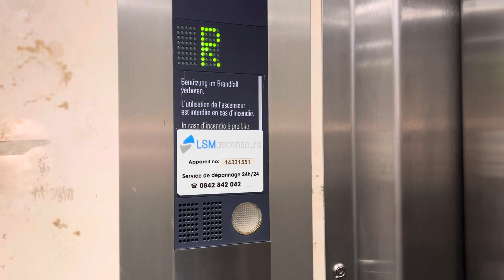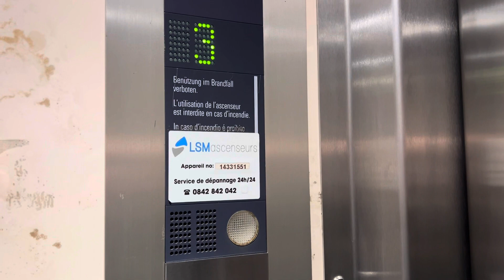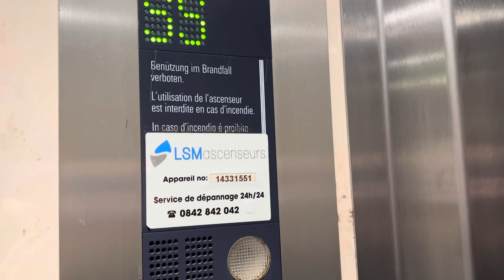Joli ascenseur Schindler à traction @ Lausanne, Suisse.